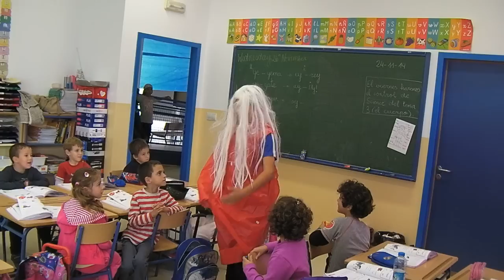Basureto, el contenedor más coqueto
Los alumnos de 6º A del CEIP Las Salinas nos enseñan cómo reciclar con este teatrillo, animándonos a cuidar el medio ambiente.